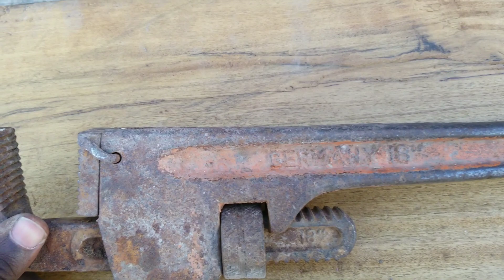comment enlever la rouille du métal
Dans ce document, j'ai démontré un moyen simple d'éliminer la rouille des outils métalliques en utilisant uniquement un équipement et des réactifs simples que l'on peut facilement trouver à la maison.  La première chose que vous allez faire est de brosser la surface de votre outil en métal avec une brosse en acier ou une brosse en fer afin d'éliminer l'excès de couche de rouille autour de votre métal, puis vous devrez tremper votre outil en métal dans  un récipient rempli de vinaigre blanc ou de tout autre réactif acide faible que vous pouvez trouver et cela inclut même l'utilisation de jus de citron.  Vous laisserez donc votre métal trempé dans un vinaigre blanc pendant environ 24 heures avant de pouvoir le retirer et recommencer à le brosser une seconde fois puis vous laverez les éventuels débris et continuerez à le brosser tout en versant de l'eau pure.  Ensuite, vous devrez appliquer des huiles autour de votre métal afin de l'empêcher de rouiller à nouveau et vous pouvez également appliquer de la peinture en aérosol.